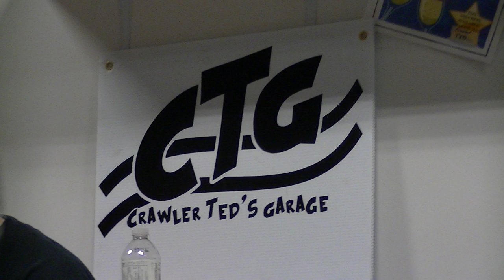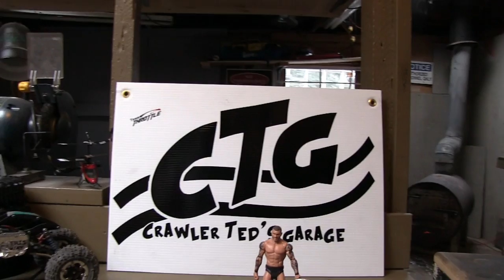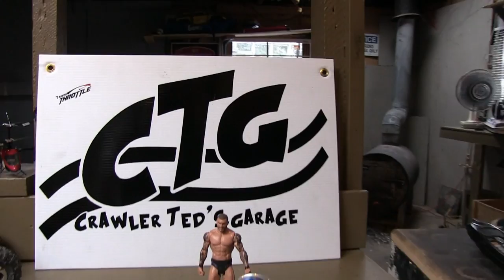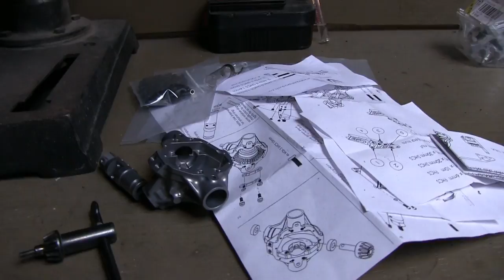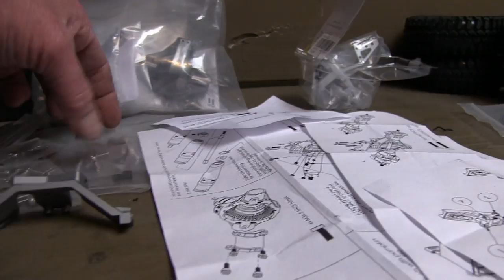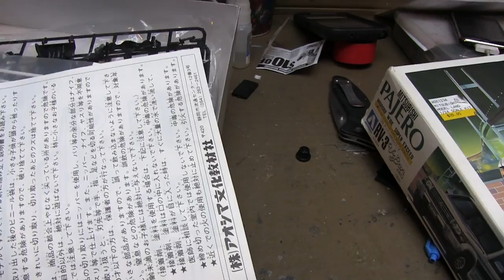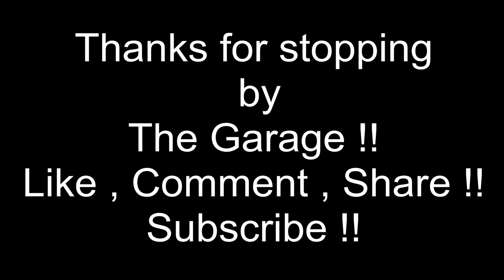Testing the new cam , Whats on Ted's bench ? Crawlers and tires ,and Ted talking ,, A lot .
Picked up a new cam to add to the arsenal :)
I have used it a couple times since i made this vid so I thought I better get this one up .
I got a Canon HF G20 , I hope it is going improve some of my videos .
From the little I have seen from it so far I think so .
So I take a walk down the work benches in the Garage with ya and do a lot of talking , lol
Check out some of my junk , some projects coming up , my Berg , JD's Ax-10 , Bodacious !
Grab a pop , Sit back , and join me in Ted's Garage !
its a long one at 22 minutes . Sorry bout that . When I get talking I dont shut up :)

Couple Shout Outs for a couple of Buddies !!
TRCC , Terry , Has done a crapload of astuff for me and for the club , 2 Thumbs Buddy !
Link to his channel in my description .
Also to Rookie101 , Aaron ,, One of the Calgary Crawlers .
He donated the wheel tire combo for my Rudeboyz car trail that will be pulled by Bodacious !

Also , Thanks again to my niece Cait for coming by and having a little fun at CTG !!
Hope to see her here again this summer !

Thanks for stopping by and checking out this video and my channel - Crawler Ted's Garage - CTG
I started this channel as a way to showcase the RC crawling action in my garage .
It soon spread to cover all aspects of the RC Hobby and lifestyle in Calgary .
The Calgary Crawlers is a club that was formed in my Garage based on competition grade scale rock crawlers .
We started out crawling in my garage , a small single bay garage with addition .
As well as the friday night comps we hold every friday night , We also do a Winter and Summer series consisting of six comps per series . Summer series comps are held in outdoor locations .
As the club grew we needed more space .
PM Hobby approached me with an offer to move our course / club in store .
Great plan ! we now have more room , more members , Pm is great place to have our club . lots to do , lots goin going friday nights .
We hold 64 comps a year , Summer series are outdoors , the rest are held at Crawler Teds Garage  ,located in back of PM Hobby south location .  every friday night and last sunday of every month .

We are looking for drivers for our Sportsman class, seems to be taking off .
Shoot me a message on the forums or pop in Pm south on a friday night .

As well as Comp crawling we also do a lot of trailing as you have seen .
So many awesome trails in and around Calgary . Great for running the Scx-10's , Wraith's , Summit's whatever you have .
Doesn't matter , If its RC you will probably find a video at Crawler Teds Garage

Always 1080p HD !

Stop by ,sign up , ask any questions you may have . Lots of great RC guys there .
Lots of pics and videos of crawlers and other rc`s !
Also pop over to RC Sparks , check out the forum . Hit up my personal page .
Leave me a message and I'll hit ya back !

The Ultimate Rock Crawling Resource ,, RC Crawler  .
This is an amazing website , started the whole crawling scene for me .
By Accident i swear to god . I was looking for rc 10 parts ,,lol
Anyway , Hit me up on RC CRawler , visit my personal page , leave a message !

Some of the Yahoo's you see in my vids ,,

Pm Hobby in Calgary Alberta is my Local Hobby store .
Online shopping in awesome but remember to support your local business's too !

Camera equipment is , JVC Everio , HD camcorder
Go Pro Hero 2
Iphone 4
Canon Rebel xti

It's Free !